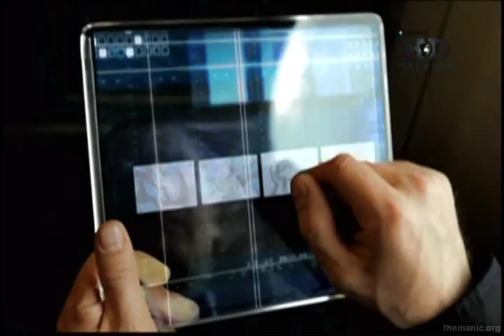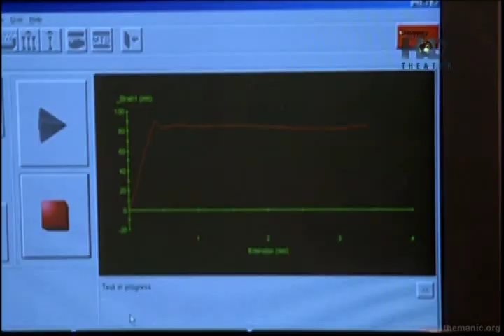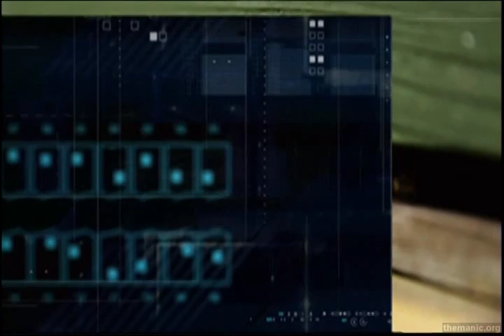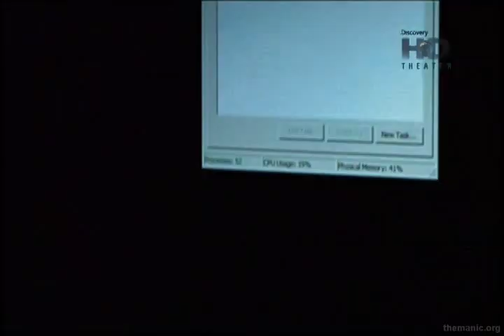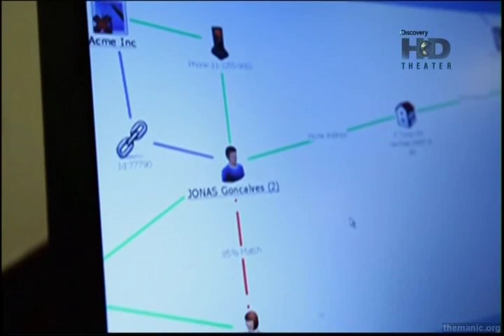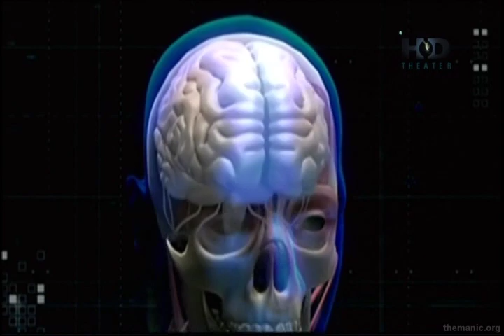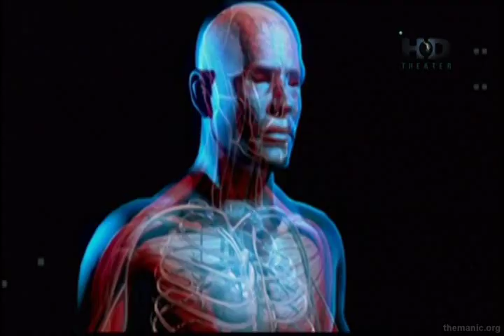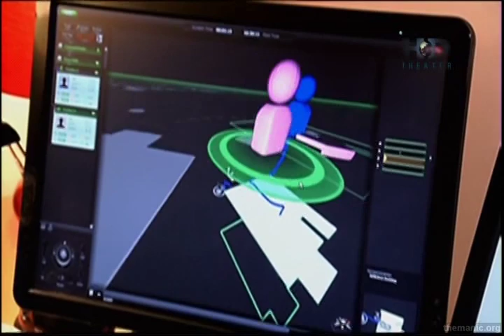2111: SEGURANÇA E CRIMES DO FUTURO - Documentário (2012)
[ Ripper: manic ] A criminalidade já não será uma ameaça à sociedade e nos sentiremos mais seguros. No futuro, haverá novas formas de solucionar uma das questões mais problemáticas e complexas do mundo moderno. Os atuais avanços tecnológicos e científicos no combate à criminalidade nos permitem projetar como será a segurança no futuro: abelhas que detectam explosivos; materiais super resistentes desenvolvidos geneticamente; detectores de mentiras que leem sua mente e os incríveis avanços da ciência forense. O crime desaparecerá por completo ou ressurgirá em uma nova forma?